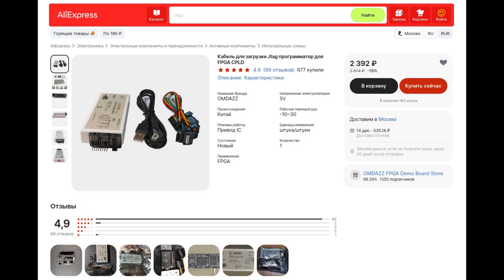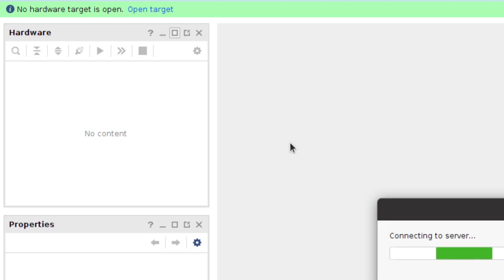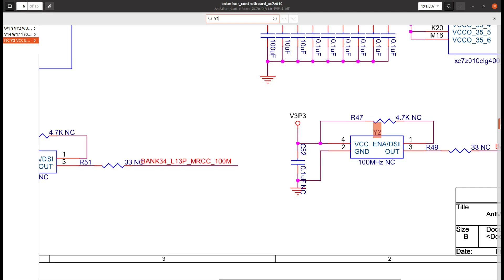Самая дешевая отладочная плата c ZYNQ - Уроки FPGA /#1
В этом видео рассказывается, что нужно для работы с платой управления Antminer S9 с Zynq 7010 в качестве отладочной платы для fpga программирования.